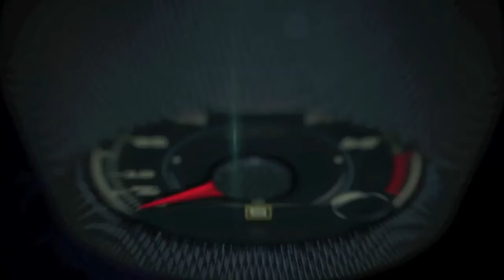Justin Bell, Bob Bondurant School of High Performance Driving Ambassador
Justin Bell, Bon Bondurant Driving Academy Ambassador.

New Dodge/SRT buyers grab your racing shoes and helmets – Dodge is teaming up with the legendary Bob Bondurant School of High Performance Driving to create “The Official High Performance Driving School of Dodge/SRT.”

Dodge customers who purchase or lease a 2015 or 2016 Dodge/SRT can experience a high-performance driving class with professional instruction and time on the track where they can develop their racing and driving skills in a one-day performance-packed adventure.

Dodge will provide the rides – nearly 100 SRT vehicles – including the 707-horsepower Dodge Charger and Challenger SRT Hellcats. In fact, Bondurant’s entire fleet of cars is being converted to Dodge Chargers, Challengers and Vipers. Participants who qualify will have the rare opportunity to drive the Dodge Viper ACR, the fastest street-legal Viper track car ever.